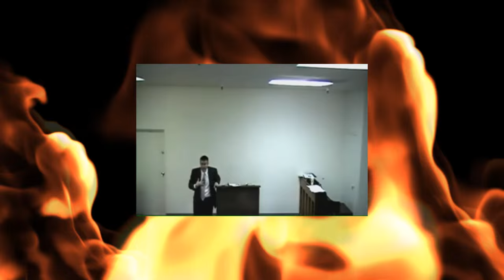Refuting Steven Anderson's Teaching That Jesus Burned In Hell! Part 1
This video shows irrefutable proof that Steven L. Anderson of Faithful Word Baptist Church, is a LOST man. No saved man can say that the Lord Jesus Christ burned in Hell! (1 Corinthians 12:3)